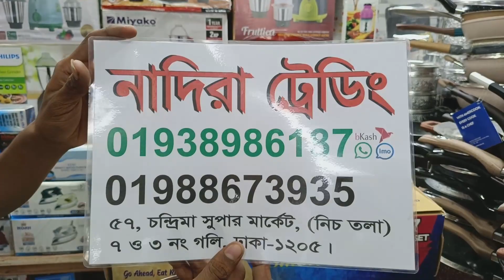বড় সাইজের সসপ্যান দিয়ে 7 পিসের ননস্টিক সেট | Nonstick cookware set price in Bangladesh।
ননস্টিক সেট🔥 Nonstick cookware set price in Bangladesh | Cooking Set Price in Bangladesh 2023.৭ পিস নন স্টিক ফ্রাই প্যানের দাম জানুন/ Granite Nonstick Cooking Set Price In BD/7 pcs cookware set

Description
Nadira Trading is an Online Shop YouTube channel.

একমাত্র আমাদের কাছেই পাবেন আকর্ষনীয় দামে ।
ঢাকার ভিতরে হোম ডেলিভারি এবং
বাংলাদেশের সব জায়গায় কুরিয়ার ডেলিভারি দেওয়া হয় ।

Our Showroom
Showroom
Chondrima Supermarket
Besides Dhaka collage, shop no 57 ground floor

We are delivery All over the Bangladesh.
This is a trusted shop and  Every time customers give very fast delivery.

We have all the kitchen items. Our services are home delivery and courier delivery.
Every housewife to makes food needs some kitchen products example a Gas stove, blender, rice
cooker, kitchen hood, pressure cooker, electric cooker, oven, cooking set, air fryer, and other things.
Get the lowest price from us.

sr review page-

 / srreview1

ঢাকা & ঢাকার বাইরে আপনাকে এটি আপনার (নিকটস্থ) USB, এস এ পরিবহন/ জননী/সুন্দরবন কুরিয়ার হতে নিতে হবে। আমরা আপনাকে পাঠিয়ে দিব।